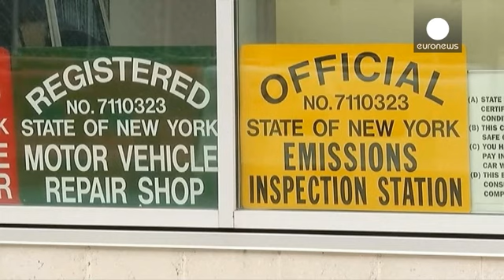Volkswagen risque plus de 18 milliards d'euros de dédommagement aux États-Unis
Au moins 20 milliards de dollars, c'est le montant des dommages et intérêts que réclament le département de la Justice et l'agence de l'Environnement américains qui ont porté plainte, hier, au civil contre Volkswagen. Le géant automobile est accusé d'avoir truqué les tests de pollution de 600 000 de ses véhicules diesel.

Ce ne devrait être que le début des déboires judiciaires du constructeur et de ses marques haut de gamme Audi et Porsche, qui font également l'objet d'une plainte au pénal. Sa…